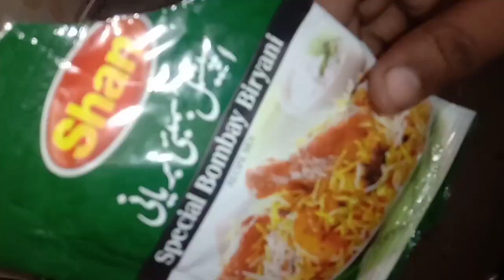Shan Biryani Recipe | Kam Kharch Me Mazeydar Biryani | Half kg Chawal ki Biryani Recipe | Urdu Hindi